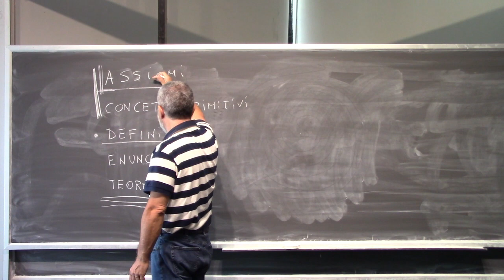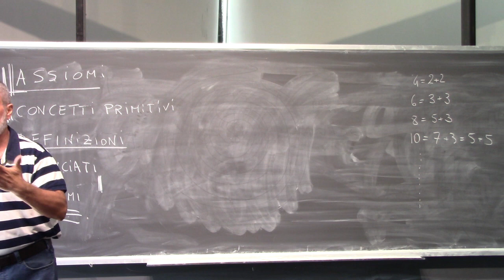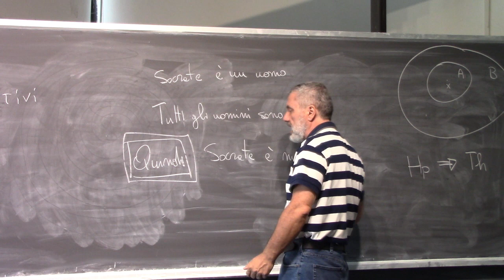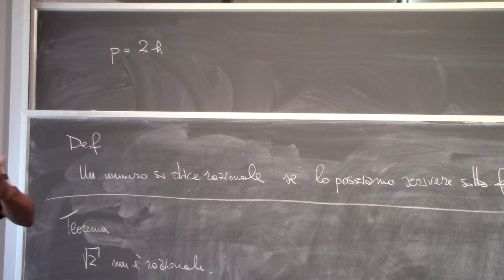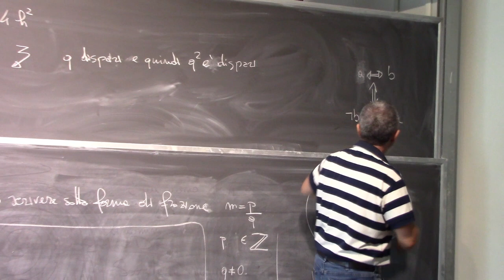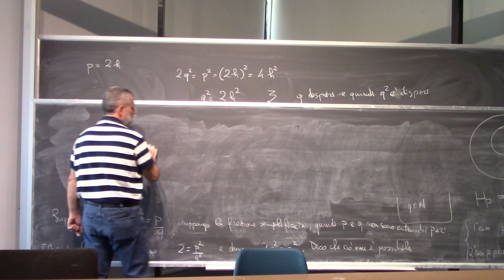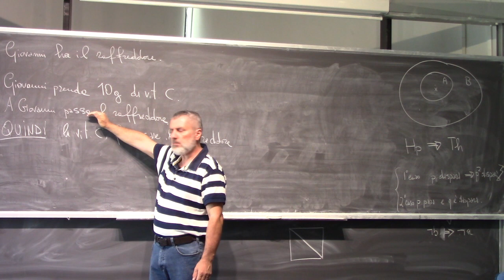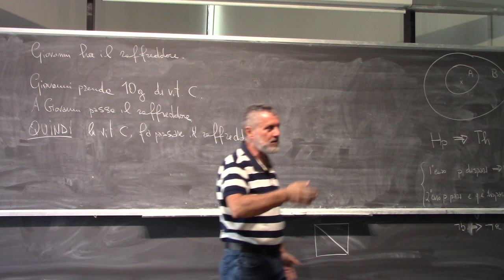Analisi Matematica Lezione 1b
Presentazione del corso. Concetti di assioma, definizione, enunciato, teorema.
Il sillogismo. Esempi di fallacie logiche. Dimostrazione per assurdo.